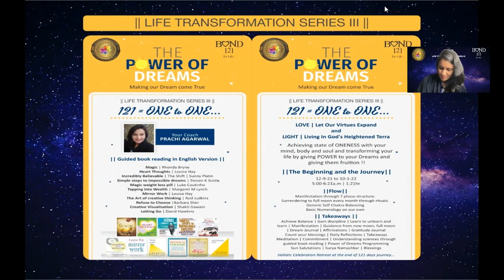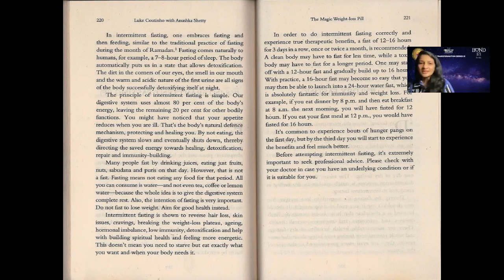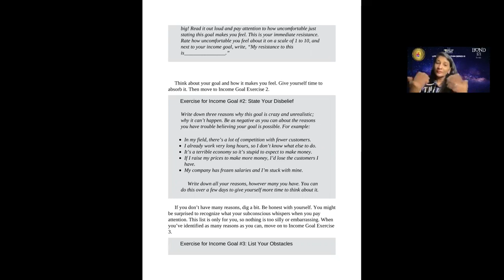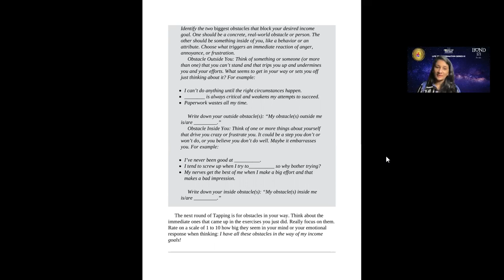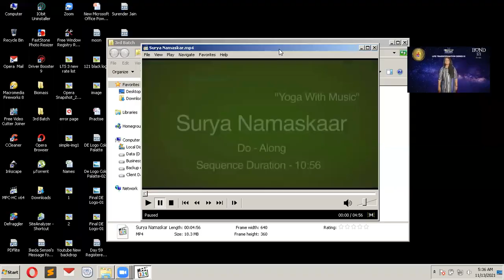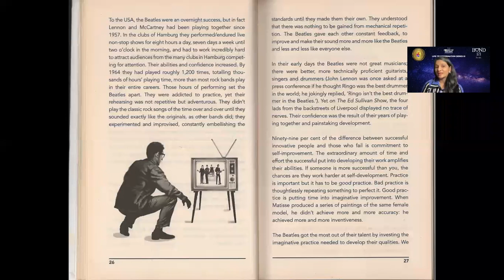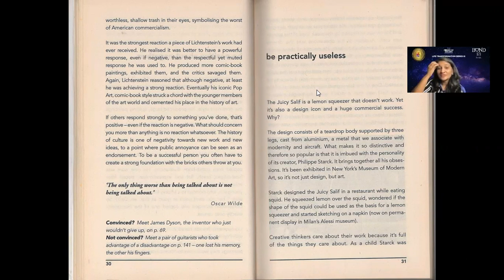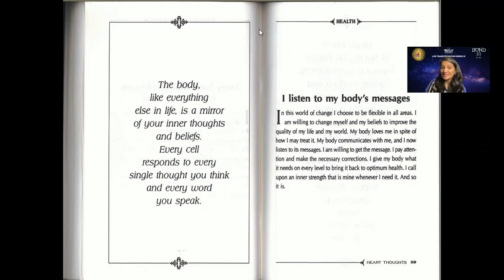|| DAY 63 | LIFE TRANSFORMATION SERIES III | 13-11-2021 ||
The video is part of our learning sessions and we are grateful to the music composer for making it available and we don’t own it